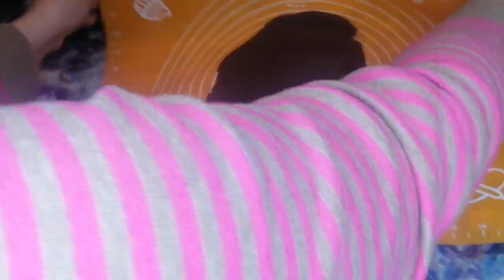تارت لابوار بالنوتيلا اللي مكسر الدنيا 😍 عملته في البيت بنفس الطعم بطريقة سهله و مكونات بسيطه جدا 👌🥧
المقادير 👇
100 جم زبده
1/2 كوب سكر بودره
1 بيضه
فانيليا
1 1/2 دقيق
2 معلقه كبيره كاكاو خام
1/4 معلقه صغيره ملح
  اتمنى تجربوه و لو عجبكم اكتبولي في التعليقات ♥️